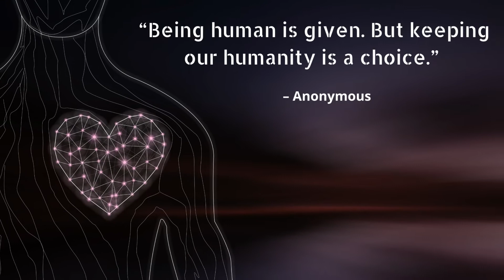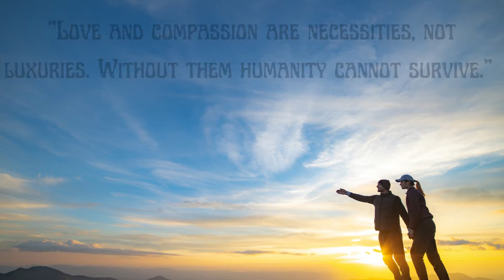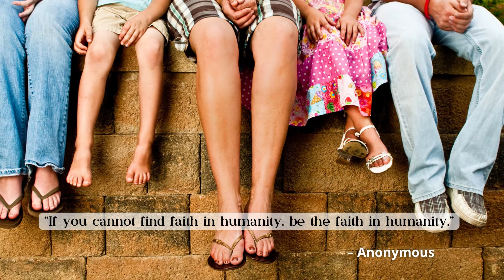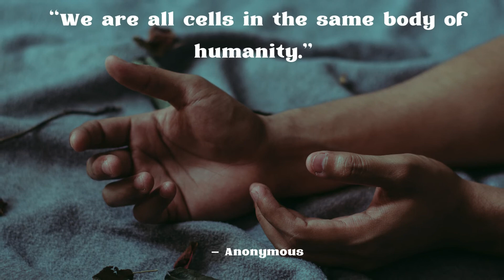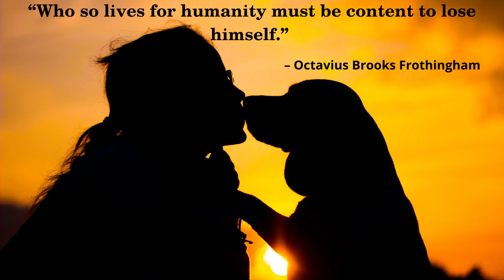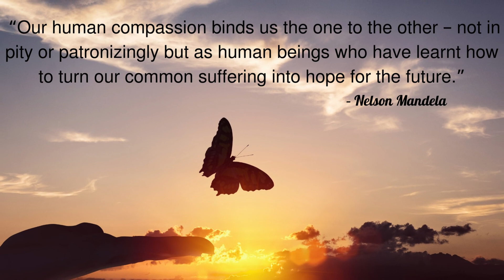Inspirational Quotes On Humanity That Will Make You A Better Person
1. “People have become educated but have not become human.” – Abdul Sattar Edhi

2. “Be a good human being, a warm hearted, affectionate person. That is my fundamental belief.” – Dalai Lama

3. “Being human is given. But keeping our humanity is a choice.” – Anonymous

4. “Be kind to all creatures.” – Buddha

5. “Politeness is the flower of humanity.” – Joseph Joubert

6. “You must not lose faith in humanity.” – Mahatma Gandhi
7. “Be the reason someone smiles today.” – Anonymous

8. “I hope that people will finally come to realize that there is only one ‘race’ – the human race – and that we are all members of it.” – Margaret Atwood

9. “Love and compassion are necessities, not luxuries. Without them humanity cannot survive.” – Dalai Lama
10. “Who are we as human beings if we ignore the suffering of others?” – Anonymous

11. “Those who teach the most about humanity, aren’t always humans.” – Donald L. Hicks

12. “How many disasters do we need to unite humanity.” – Loesje

13. “If you cannot find faith in humanity, be the faith in humanity.” – Anonymous

14. “Humanity, take a good look at yourself, inside. You’re a world – everything is hidden in you.” – Hildegard of Bingen

15. “I love humanity.” – Albert Einstein

16. “We are all cells in the same body of humanity.” – Anonymous

17. “Benevolence is the characteristic element of humanity.” – Confucius

18. “Let’s not lose hope in humanity, instead live to help others. We can make a difference.” – Anonymous

19. “Find the sweetness in your own heart, then you may find the sweetness in every heart.” – Rumi

20. “Love is the crowning grace of humanity, the holiest right of the soul, the golden link which binds us to duty and truth, the redeeming principle that chiefly reconciles the heart to life.” – Anonymous
21. “Who so lives for humanity must be content to lose himself.” – Octavius Brooks Frothingham

22. “By serving humanity, I automatically serve myself.” – Vironika Tugaleva

23. “All labor that uplifts humanity has dignity and importance and should be undertaken with painstaking excellence.” – Martin Luther King

24. “We are all connected. When one arm or foot is poisoned, the whole body becomes infected.” – Suzy Kassem

25. “Our human compassion binds us the one to the other – not in pity or patronizingly but as human beings who have learnt how to turn our common suffering into hope for the future.” – Nelson Mandela